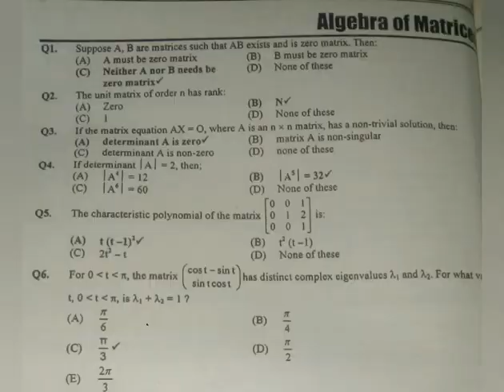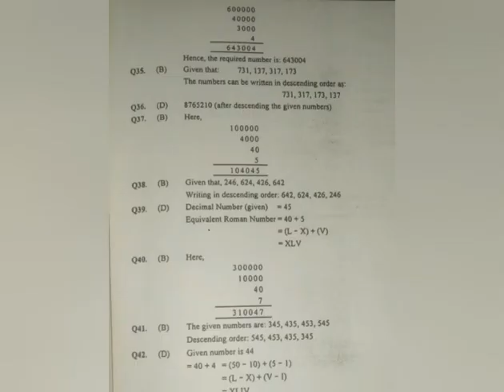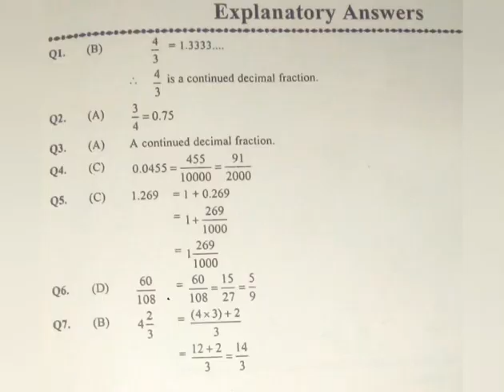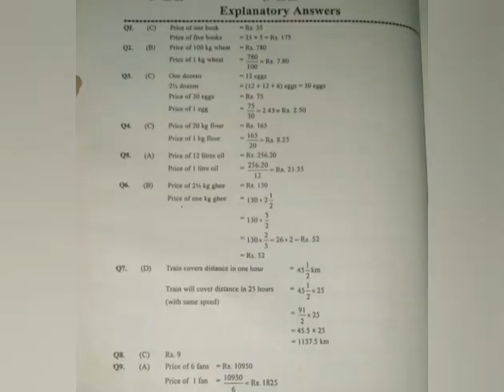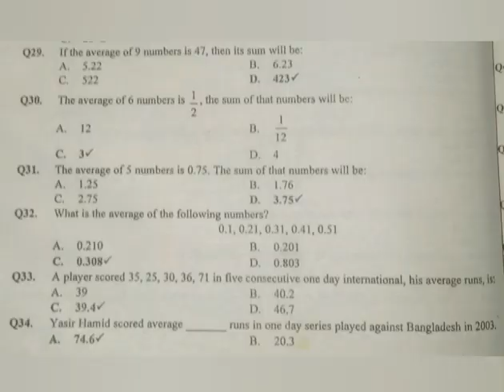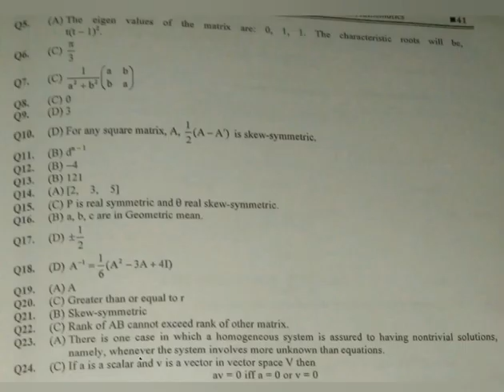Mathematics Mcqs...part..1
Dear students 💐 watch here maths mcqs for test preparation..keep watching...all the best👍